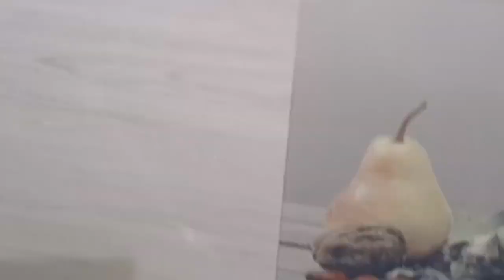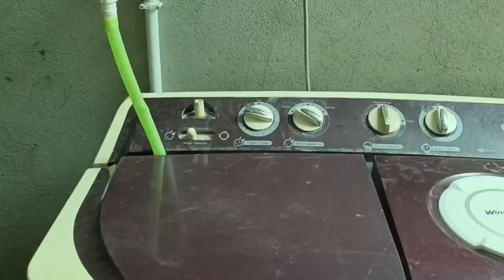सबको बता ही दिया l homemade hair mask l homemade cleaner l जुगाड l harpic ka use naye tareeke se l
सबको बता ही दिया
homemade hair mask
homemade cleaner
harpic ka use naye tareeke se
kitchen tip
aarbdh and aradhya vlog
indian vlogger
indian mom